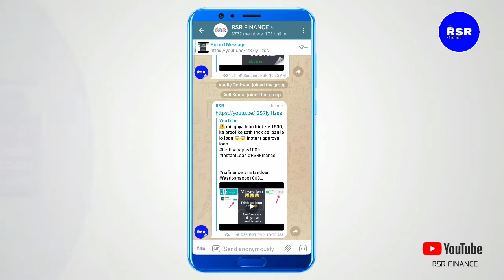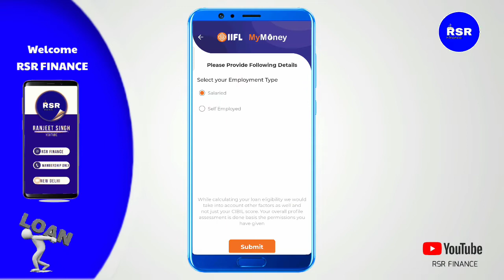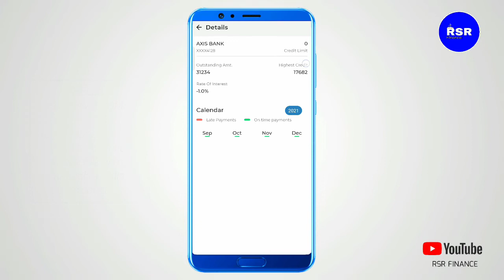emi pe loan 1,00,000 tak ka 😱 fast loan parsanol loan online mobile app fast loan for college studen